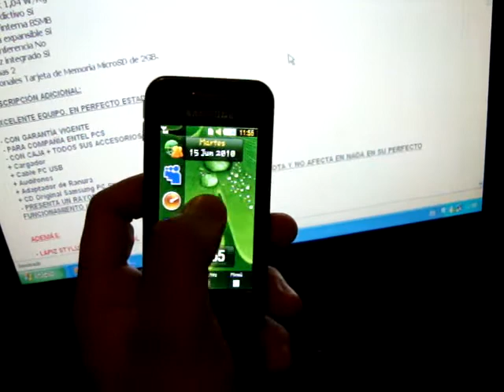ML 28956761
Video Migrado